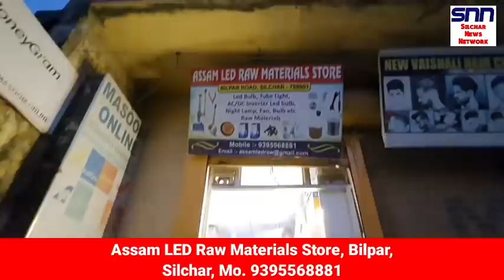Business Idea No.6 কম টাকা লাগিয়ে মাসে অনেক টাকা রোজগার করার ব্যবসা